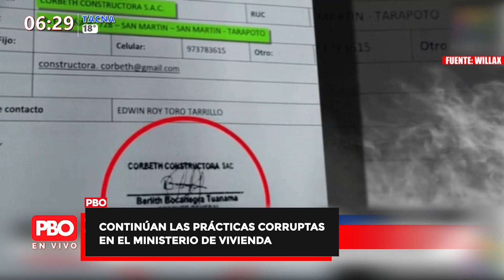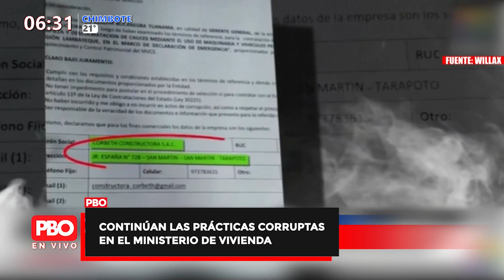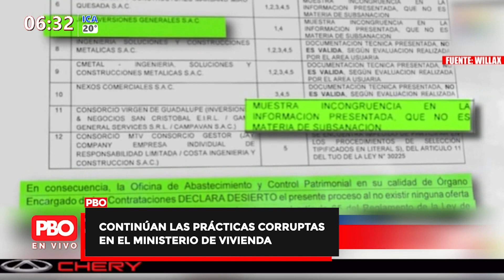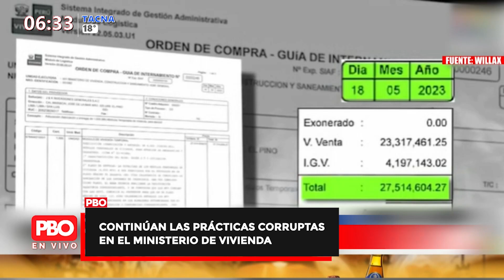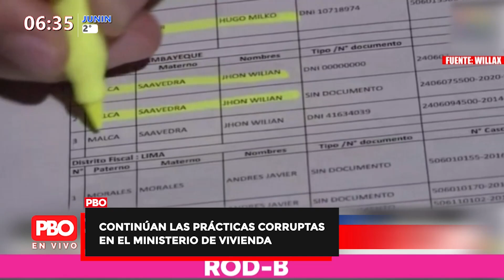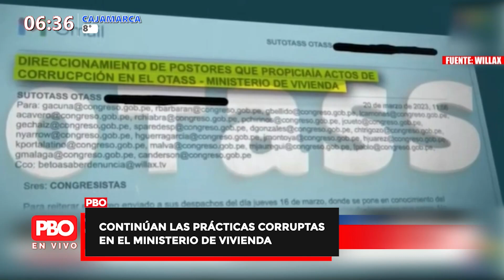PBO | Continúan las prácticas corruptas en el Ministerio de Vivienda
🌍 pbo.pe
📻 91.9 FM ¡La radio con fe!